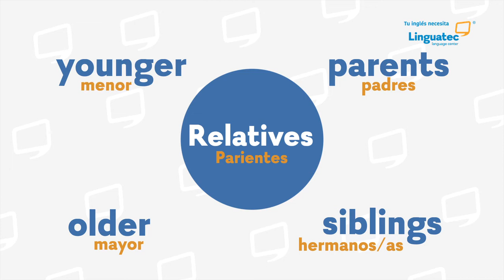WEEK 10 - A1 What do they do?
Frases para tí. Para describir con quién vives. keeplearning síguenos a través de LinguatecTV y descubre porque linguatec ¡sí me funciona!